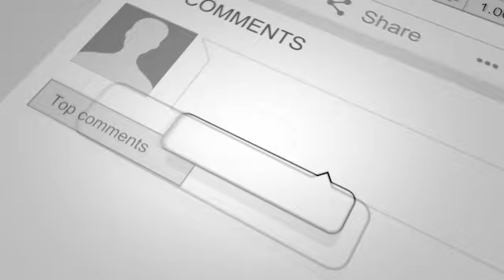बैंक ऑफ़ बड़ौदा ने मनाया 116वा स्थापना दिवस, स्लम बच्चो के बीच बाटे कंप्यूटर और शिक्षण सामग्री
बैंक ऑफ बडौदा ने अपना 116 वा स्थपना दिवस बड़े ही धूमधाम से मनाया । इस मौके पर नन्हे क़दम के बच्चो के कार्यक्रम के तहत  स्लम बच्चों के बीच बैंक ऑफ बड़ौदा के कर्मचारी जाकर बच्चों के बीच उनके जरूरत के सामानों के साथ साथ उनके शिक्षा संबंधित कई सामानों को वितरित किया । वही स्लम एरिया के बच्चों के बीच बैंक ऑफ़ बरोदा की ओर से 5 कंप्यूटर , 2 टैब भी डोनेट किया गया । इस मौके पर संस्था के संस्थापक आदित्य बैंक ऑफ़ बरोदा के सहायक महाप्रबंधक संतोष कुमार सहित कई गणमान्य लोग मौजूद रहे। वही पत्रकारों से बात करते हुए सहायक महाप्रबंधक संतोष कुमार ने कहा कि हमारे लिए यह बड़े गर्व की बात है कि आज बैंक ऑफ बड़ौदा का 116 वां स्थापना दिवस हम लोग मना रहे हैं। और इस मौके पर बड़े गर्व के साथ स्लम के बच्चों के बीच उनकी शिक्षा सामग्री को वितरण कर रहे हैं। उन्होंने कहा कि यही बच्चे कल हमारे देश के भविष्य बनेगे और उनके भविष्य को संवारने का काम हम सभी का दायित्व बनता है।